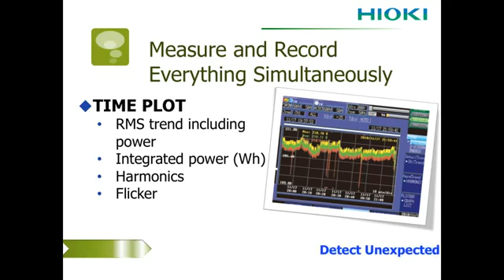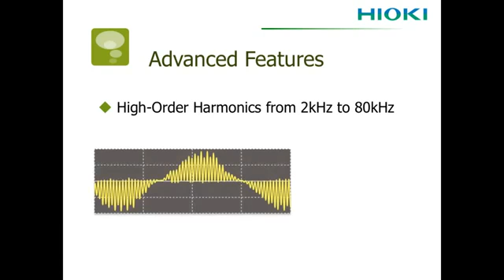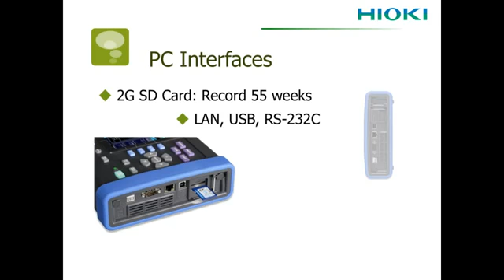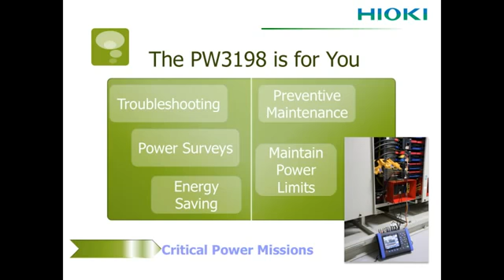Hioki PW3198 Power Quality Analyzer - Features and Functions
The Hioki PW3198 is a power quality analyzer that comes with a 1300V dynamic range and the capability to analyze both harmonics and inter-harmonics.

This portable power meter and power quality analyzer is compliant with IEC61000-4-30 Class A Standards, and comes with LAN, USB, and SD card inputs to allow for data transfer across a wide range. The Hioki PW3198 also rated CAT IV in the voltage measurement category for 600 V class voltage, allowing the device to handle sudden voltage spikes. The PW3198 is compatible with a wide range of accessories created by Hioki to help enhance the device’s usability.

Learn about the features, functions, and specifications of the Hioki PW3198. For rental and lease options request a quote at TRS-RenTelco.